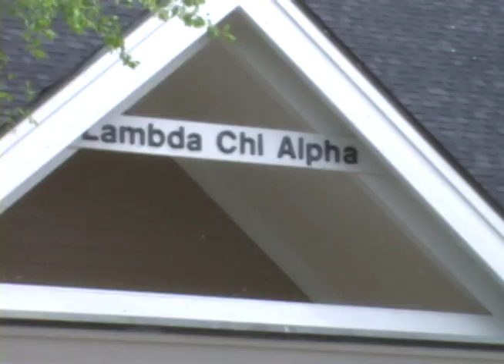Phoenix14News Webcast: Elon Drug Busts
May 6, 2009 Special Update from Phoenix14News